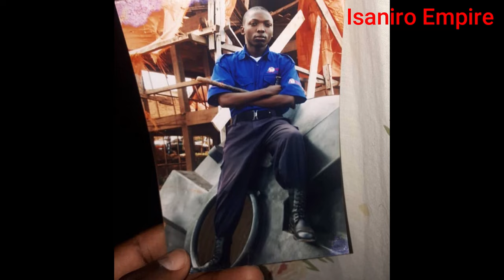RIB yataye muri yombi FATAKUMAVUTA nyuma yo kwibasira Meddy. Dore uko operation yagenze n'icyo azize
RIB yatangaje ko yataye muri yombi Sengabo Jean Bosco uzwi nka Fatakumavuta. Ibi bibaye nyuma y'uko yibasiye Meddy bikomeye.

Iki kiganiro cyitwa Menya Byose, ni icya Isaniro Empire.

I. COPYRIGHT

II. PERSONAL COMPLAINTS
We always strive to serve you better; however, if you have a valid complaint about the content of this video, please contact us at , and we will do our best to address your concerns.

C. KWINJIRA MURI GROUPE YA WHATSAPP YA Isaniro Empire
Iyi ni groupe ya WhatsApp ya Isaniro Empire.
Ushaka kwinjira muri groupe ya whatsapp ya Isaniro Empire. Kurikira iyi link winjire muri whatsap group y'Isaniro Empire.

D. IGITABO: IMPAMBA Y'UBUZIMA

E. AHO WADUSANGA
Social Medias: Isaniro Empire

F. RELATED SEARCHES
We believe these are searches that are aligned with the content of this video.
G. GUSHIMIRA
Murakoze kubana na Isaniro Empire